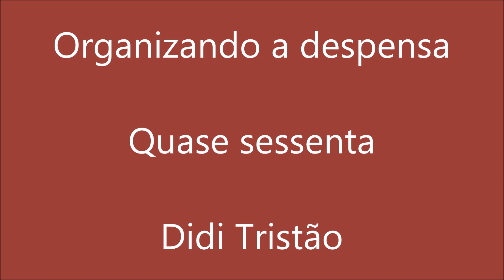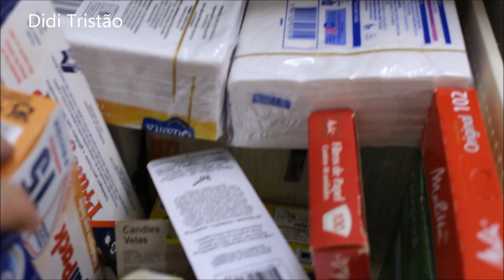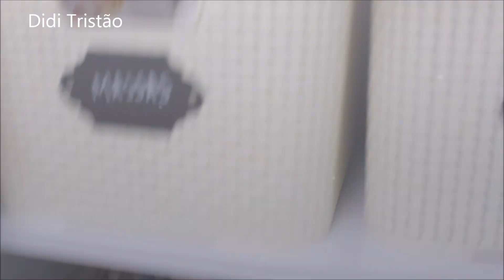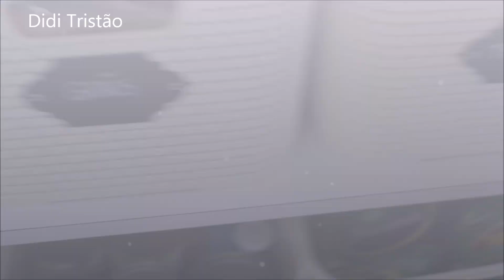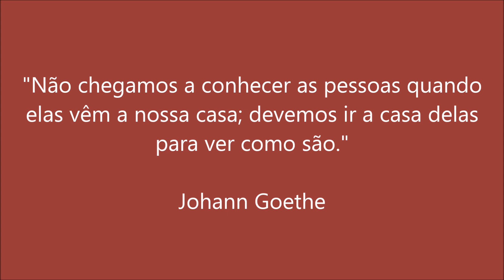COMO ORGANIZO A DESPENSA: efeito Katherinne - Didi Tristão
Oi gente!
Todo mundo sabe que eu amo os vídeos e dicas da Katherinne Ribeiro.
Hoje vim mostrar como organizei a minha despensa, inspirada na organização dela.

Tem muita coisa legal por lá, que vale a pena conhecer.

Você pode inscrever-se e receber as atualizações de vídeos assim que forem feitas.
Cliquem no " joinha" para ajudar no crescimento do canal.
Compartilhe. Comente. Dê sugestões.

Facebook ; Edilene Didi Tristão
Instagran : @edilenetristao